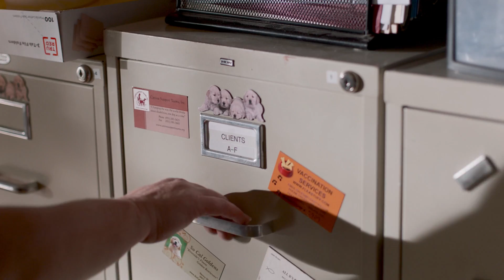How Snapdragon enables the Qualcomm Small Business Accelerator Program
The Qualcomm Small Business Accelerator Program helps businesses transition into today’s digital-first world, where remote working and global collaboration are critical to serve customers, clients, and employees. We do this by giving laptops powered by Snapdragon compute platforms to small businesses to help their employees succeed with fast, efficient, and secure devices that can connect from anywhere.

Before joining our Small Business Accelerator Program, many small businesses relied on antiquated technologies that were slower and less secure than modern cloud-based systems. These older systems lacked the speed and efficiency necessary to serve their businesses in a mobile-first generation. Qualcomm stepped in to help 33 small businesses across the country update their technology to create a highly mobile, digital-first workforce. Laptops powered by Snapdragon compute platforms helped businesses increase productivity and connect from virtually anywhere, giving employees more power and battery life to get work done and collaborate with clients.

Snapdragon compute platforms offer small businesses the tools they need to step into the modern generation of mobile computing. Employees can reliably connect with clients faster than ever and get work done all day on a single charge. The Qualcomm Small Business Accelerator Program helps businesses expand and succeed with these mobile-first tools, and brings them into a new age of technology.

Learn more about our most advanced compute platform, the Snapdragon 8cx Gen 3

Discover how Snapdragon compute platforms enable small businesses and accelerate digital transformation